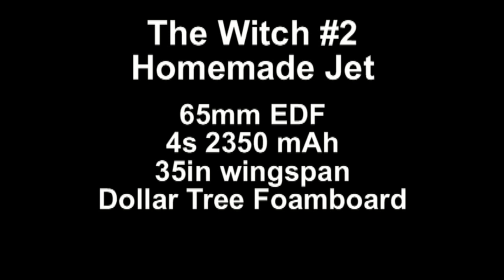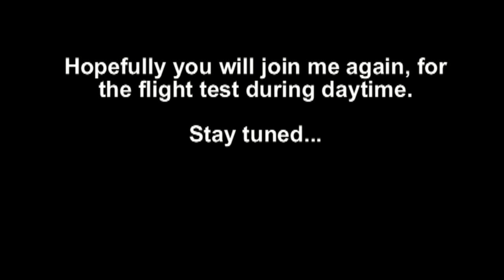Witch 2 EDF RC Jet Taxi Test (unclassified)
Out at night taxi testing my homemade jet. I want to see and check a few things like how much runway speed and wheel roll it has with flight ready weight on it. The nav-lights on it are for my own amusement/visibility while I test at night. I DO NOT fly rc jets at night time.